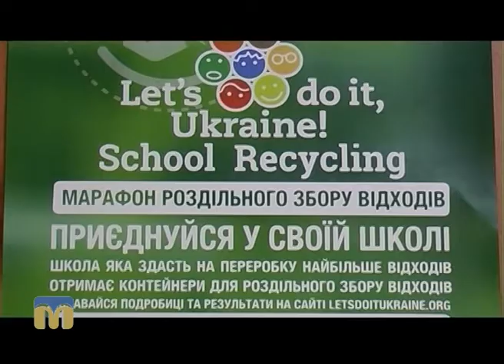Телевізійні новини Миколаївщини 18.10.2016